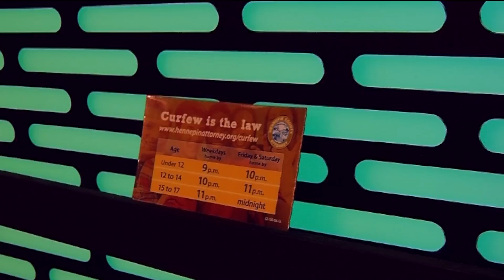Curfew diversion program shows encouraging results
Minneapolis and the surrounding suburbs are vibrant places, even in the middle of winter.
But late at night, after many businesses have closed, anyone younger than 18 without adult supervision could be in violation of Hennepin County's curfew law.
"I was picked up by the police last summer," said Elzie, a teenager from Minneapolis. "I was downtown around 11 p.m. on a weeknight, which is after curfew."
Yet rather than getting a ticket, Elzie took part in a diversion program, which was the main focus of a news conference organized by Hennepin County Attorney Mike Freeman Thursday morning.
"They're hanging out. They can be victims of all sorts of things, including robberies, assaults," Freeman said.
But instead of going into the juvenile justice system, the Hennepin County Attorney's Office wanted to handle curfew violations in a more meaningful way.
Freeman's office partnered with a Minneapolis-based nonprofit called The Link, which provides support to Twin Cities' youth.
"We definitely see youth coming in from the suburban areas, and curfew is definitely an issue with all the different cities across the metro," said Beth Holger-Ambrose, The Link's executive director.
"We see a lot of youth out there, frankly, past curfew because they're experiencing homelessness, poverty or neglect," Holger-Ambrose. "And so they literally don't have anywhere to go or be at that time."
During the six-month pilot program, the county attorney's office handled 313 cases of curfew violations. Two-thirds were deferred to The Link.
"So we can help them get connected to housing, back into school, help them get their basic needs met, mental health counseling and things like that," Holger-Ambrose said.
The hope is that by providing that support, kids can stay out of the juvenile justice system.
"None of these young people that are out there violating curfew are bad kids," Holger-Ambrose said. "They're amazing. They're resilient. They're smart. And they have goals for themselves."
Most of the kids in the curfew diversion program come from Minneapolis, but since the program started, eight have come from Brooklyn Park and Maple Grove, seven from Plymouth, and four from Brooklyn Center.
As of June 1, all youth found past curfew are being diverted to The Link, unless they had pending juvenile delinquency petitions in court.